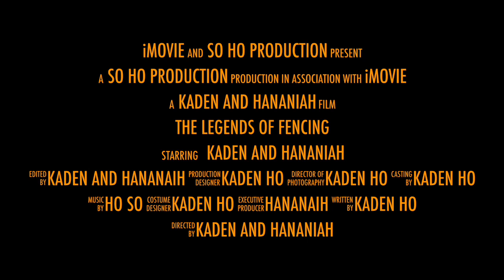the legends of FENCING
This video is about the legends of FENCING